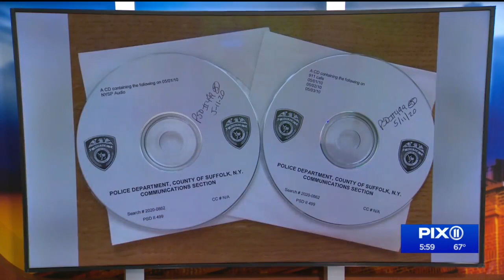Chilling Gilgo Beach 911 calls released after 12 years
Twelve years after she disappeared as part of one of the most closely watched serial killer cases in the country, the recordings of the 911 call that Shannan Gilbert made the night of her disappearance were released by the Suffolk County Police Department on Friday.